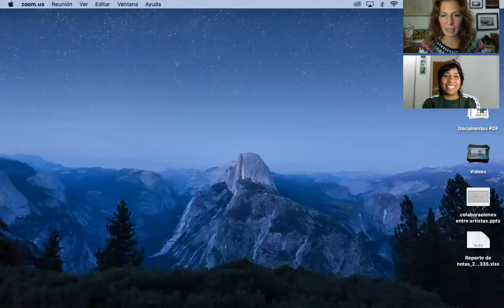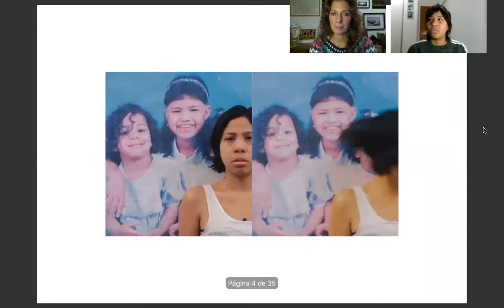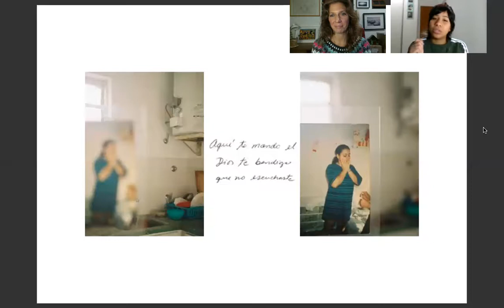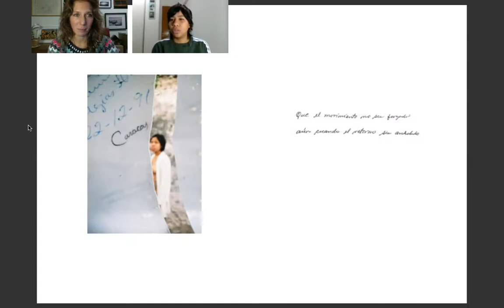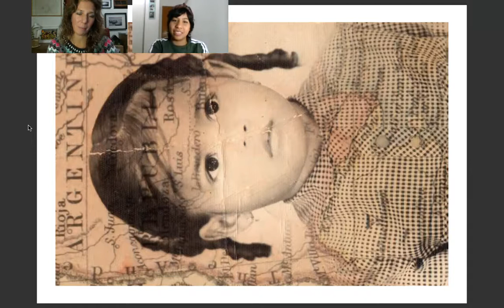Episodio 12: Carelyn Daniela Mejías.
En "Precario" Carelyn recrea fotos familiares que no fueron, a la distancia, con el desarraigo de todo emigrado. Desde Buenos Aires, reconstruye en fotos una cercanía con su familia, que quedó en Caracas. Fotografías domésticas inventadas para sentirse parte de un hogar añorado. Duelo migratorio en imágenes, cartas que son bendiciones y abrazos hechos papel. Hermoso, @eltiempodedaniela.

Repost @somosfelifa

Ciclo de entrevistas Premio Publicación Latinoamericano La Luminosa - FELIFA
"El libro latinoamericano hacia dentro: proyectos, procesos y sus autorxs"
María Paula Zacharias en conversación con cada unx de lxs finalistas del premio.
Episodio Nº 12: María Paula conversa con Carelyn Daniela Mejías @eltiempodedaniela
Título del Proyecto: "Precario"
Podés elegir tu Proyecto favorito y votarlo: el proyecto que resulte más votado obtendrá la Mención Especial del Público FELIFA 2021!
La votación se encontrará abierta en nuestro sitio a partir del 19 y hasta el 21 de julio inclusive.
Tanto el anuncio de la Mención Especial del Público como el Premio Publicación Latinoamericano La Luminosa - FELIFA y las dos Menciones de Honor del jurado serán transmitidos en vivo y en directo desde nuestro evento de premiación a través de nuestras redes el día 02/08/2021.